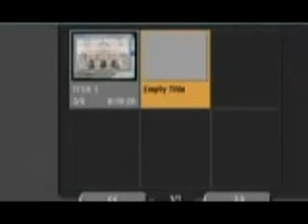They Converted to Islam: 4 (a British Catholic priest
Will show you through these series are converted to Islam and to bring you what they say new Muslims who have lived their lives in Christianity and other religions, and taught that true religion is the religion of Islam